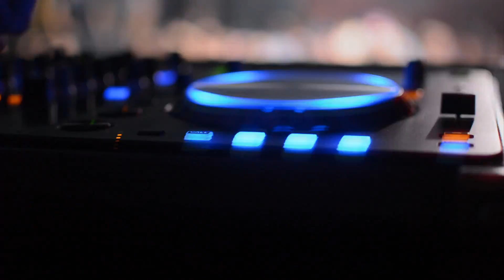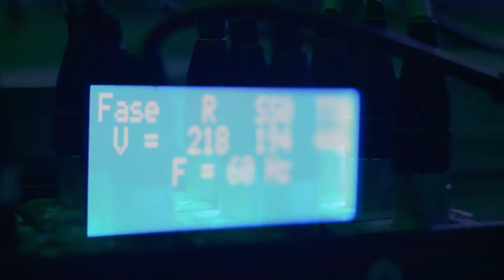Nossa Pegada & Dj Guilherme Oliveira na Papillon